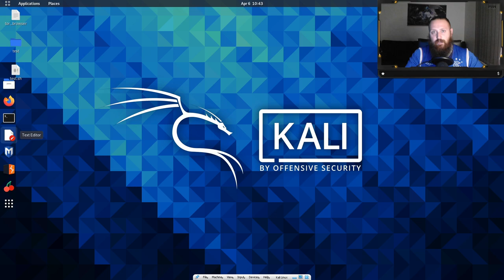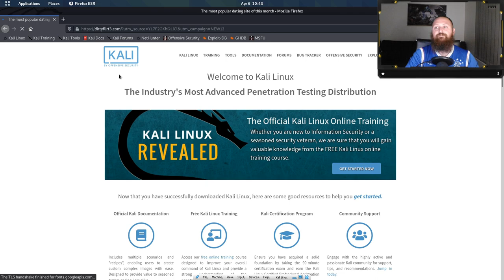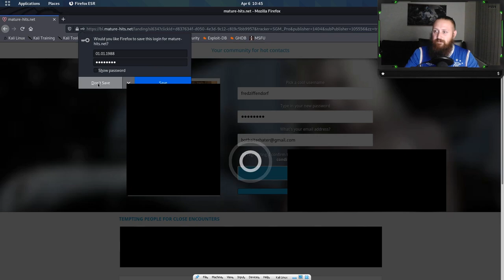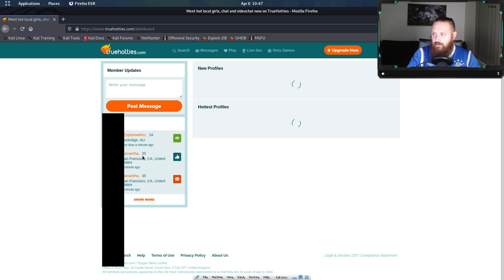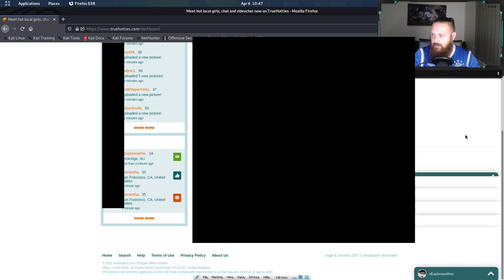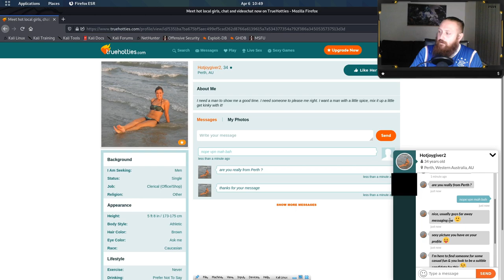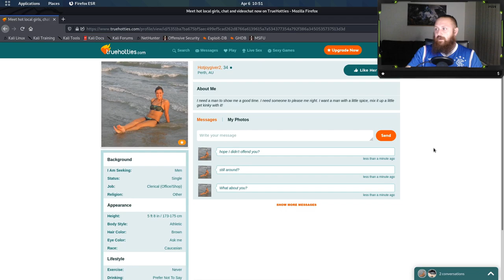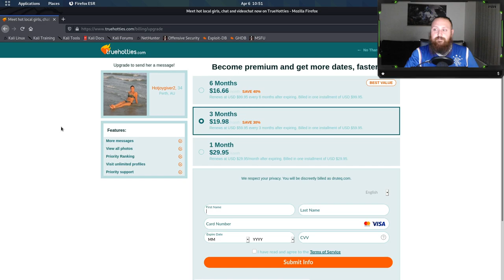bed.limo [Deep Dive] EXPOSURE